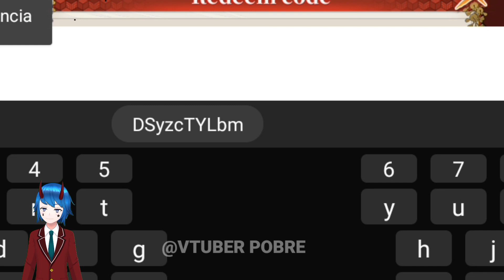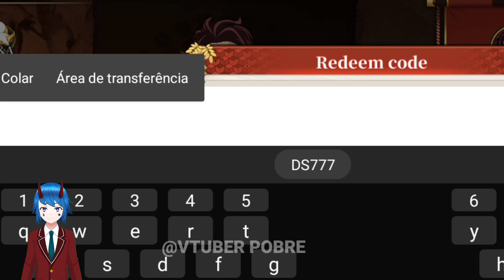SAIU FINALMENTE DEMON SLAYER PARA CELULAR 2023 Android iOS APK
Gente hoje trago de novo só que desta vez demon slayer em inglês para celular,  eu só pesso que curta e assista o vídeo até o final porque da trabalho pra fazer . Os downloads estão ae co encurtador por enquanto mas quando a gente Bater 5mil inscritos vai ser link direto ok então compartilhem bastante.

A família de Tanjiro é massacrada por demônios e sua irmã é amaldiçoada. Assim, ele parte em uma jornada para encontrar uma cura para a garota e treina para se tornar um caçador de demônios.

Adaptação de: Kimetsu no Yaiba

Primeiro episódio: 6 de abril de 2019 (Japão)

Gênero: Anime

Idioma: Japonês

Então rumo aos 5k inscritos e novos projetos pro canal.

Download (curta assista até o final e compartilhe)
playstore